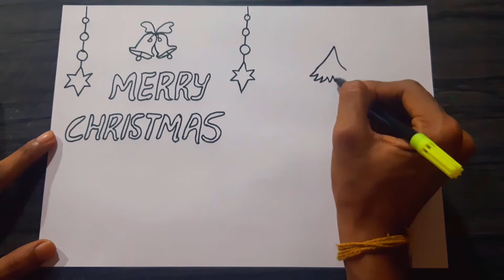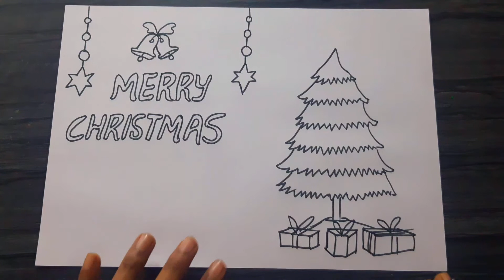Christmas greeting card drawing |merry Christmas scenery drawing | very easy